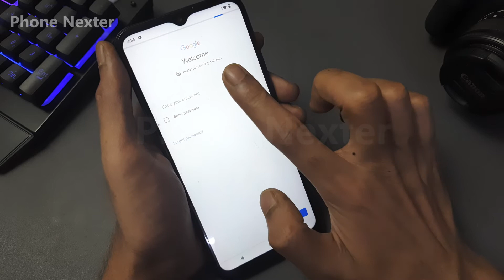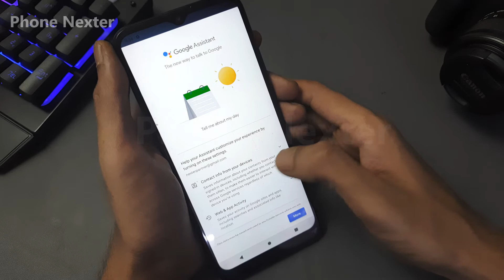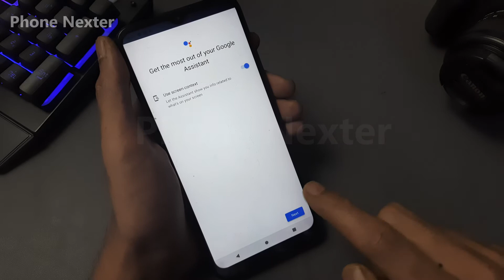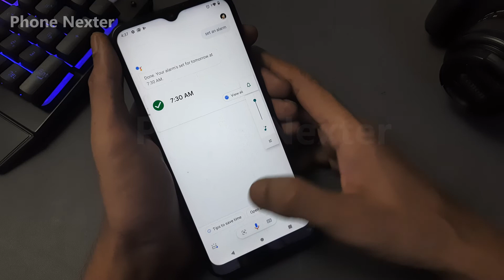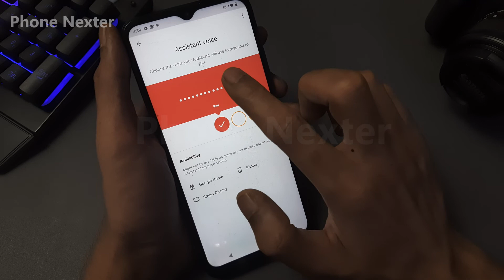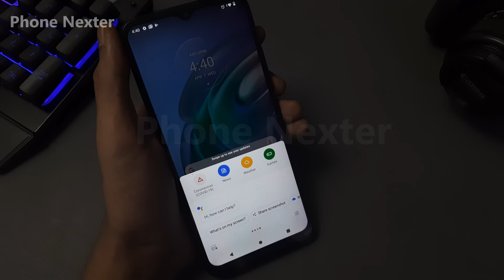google assistant not working in motorola | how to enable/disable google assistant motorola | Setting